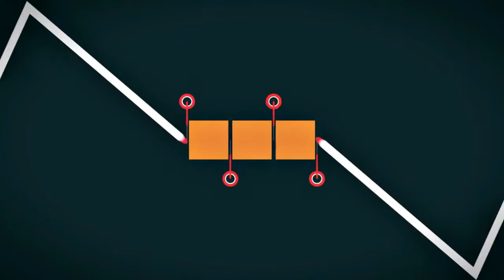Wilson Ruarte Villa Cubas nota